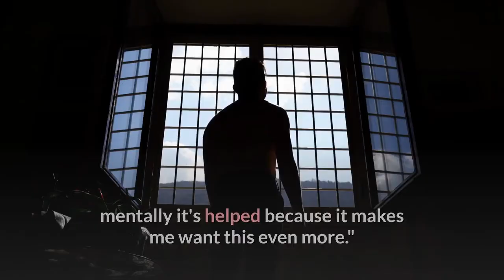Meet Suni Lee USA's uneven bars specialist and the first Hmong American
In 2019, her father, John, fell off a ladder while helping a neighbor trim a tree and was paralyzed from the chest down as a result. In 2020, she lost an aunt and uncle to COVID while watching her chance of competing in the Tokyo Olympics get postponed. Those hardships — plus the COVID-forced hiatus and ankle injury she has dealt with over the last year — have given her a new appreciation for gymnastics ahead of the 2021 Olympics."Looking back, I think it's helped me a lot mentally and physically," Lee said of the Games' year-long postponement, per "PEOPLE" Magazine. "Mentally it's helped me because I had to take that little break from gymnastics, which is obviously hard, but it was something that needed to be done. Right now, mentally it's helped because it makes me want this even more."It's good that the 18-year-old is strong and driven, as there is some pressure on her to positively represent the Hmong community. MORE: Meet the U. S. women's gymnastics team for Tokyo 2021Suni Lee is the first Hmong American Olympic gymnastLee is making history in the Games as the first Hmong American to participate in the Olympics. The Hmong people are an ethnic group that originated in Southeastern Asia including parts of China, Vietnam, Laos and Thailand. There are an estimated 9 million to 11 million of them in the world, and Lee is representing them as well as Team USA.“When a Hmong person is able to do something, whether it's good or bad, it reflects our entire community,” said Seng Alex Vang, a lecturer in Asian American Studies at California State University, to MPRNews.org. “Because Hmong people live in different countries as well, although she's Hmong American, in some ways, she represents the entire global Hmong community, too.”In particular, Lee's participation in the Olympics is representative of some key cultural changes among the Hmong people in recent years, as outlined by Dr. MayKao Hang, dean of the Morrison Family College of Health at the University of St. Thomas.“When I was Suni's age, we weren't allowed to actually participate in high school sports, much less activities that were occurring in middle school or elementary schools. Girls were thought of as children to be loved for sure, but as being in the home and assisting with families,” Hang said.“Suni represents so much more than the athletics and the competition, the fact that she's reached this threshold moment in her career. It's what so many women of my generation who are in our 40s were trying to fight for when we were in our 20s because we remember what it's like to actually be not allowed to participate in tennis or in gymnastics or just in any kind of sport.”Lee is a symbol of pride and progress for the Hmong. She hopes to become one for Team USA as well. Suni Lee's performance at the U. S. Olympic trialsThe 5-0 gymnast was the No. 2 finisher at the U. S. Olympic team trials in June. She clinched an automatic bid to the Olympics along with Simone Biles after posting a mark of 115.